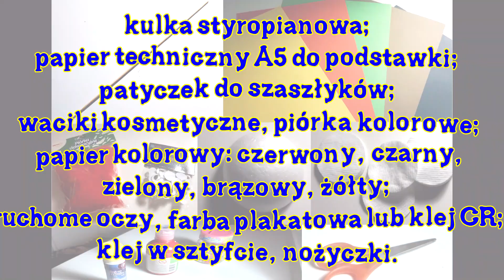Bocian w gnieździe - przestrzennie, dostojnie o wiośnie :)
"Hej wiosno, wiosenko, co z Ciebie za pani ..." , a Plastomisie zapraszają na kolejny warsztat związany z tą najwspanialszą porą roku. Tym razem wykonamy bociana w gnieździe, bociana, który wraz z nadejściem wiosny przybywa do Polski z ciepłych krajów. Sympatyczną cechą tej pracy jest jej przestrzenność i wielorakość wykorzystanych materiałów. Jednakże praca ta doskonale nadaje się dla młodszych i starszych dzieci, i będzie wspaniałym plastycznym, wiosennym warsztatem.

Jeżeli lubicie nasze warsztaty nie zapomnijcie o łapce w górę,  subiku, znajdźcie i polubcie nas na feju :)

Razem bawmy się plastyką :)